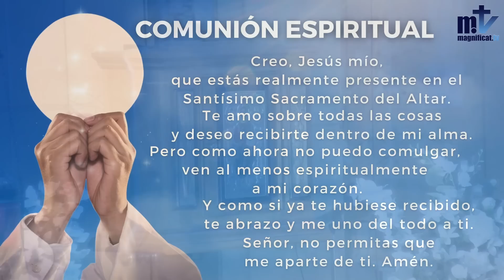La Santa Misa de hoy | Solemnidad de la Santísima Trinidad | 04-06-2023 | Pbro. Javier Martín FM